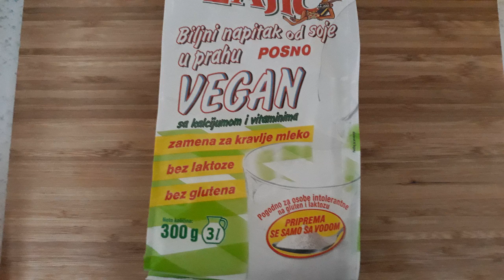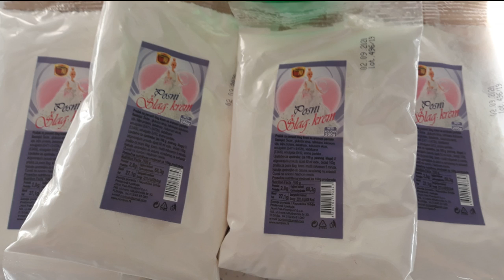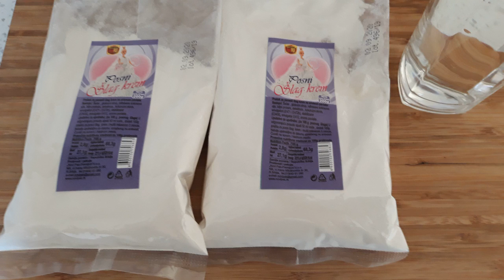Brza posna torta/Ukusna, kremasta, izdašna torta bez pečenja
Brza posna torta

Ukusna, kremasta, izdašna torta koja se brzo priprema bez pečenja kora. Torta sa keksom, orasima i žele bombonama, po ukusu se ne razlikuje od torti koje nisu posne.
Ova torta pogodna je za veća slavlja ukuliko vam je potrebna manja torta radite sa pola ili 3/4 mere.
Potrebno je:
600g posnog keksa koristila sam petit može i bilo koji drugi posni keks
300ml gazironog soka bilo kog u videu fanta narandža
1250ml vode
4 pudinga od vanile
4 kašike gustina
10 kašika posnog (sojinog) mleka u prahu
250g margarina-posnog
300g šećera u prahu
300g mlevenih oraha, lešnika ili badema-250g za fil i 50g za dekoraciju
400g šarenih žele bombona -300g za fil i 100g za dekoraciju
300g crne posne čokolade za kuvanje
400-800g posnog šlaga - uvideu pakovanja od 200g koje se priprema sa 100ml hladne vode (100g sa 50ml vode)
Umesto posnog šlaga možete koristiti biljnu slatku pavlaku pakovanje od 500ml je dovoljno.
Prijatno!

Torta
Brza torta
Recept za tortu
Posna torta
Brza posna torta
Recepti za posne torte
Najbolje posne torte
Torta sa keksom
Torta sa orasima
Toeta sa čokoladom
Torta sa žele bombonama
Torta koja se ne peče
Bez pečenja
Jednostavne torte
Brze torte
Posne torte
Recepti za brze torte
Recepti za jednostavne torte
Recpti za slavske torte
Torte za slavlja